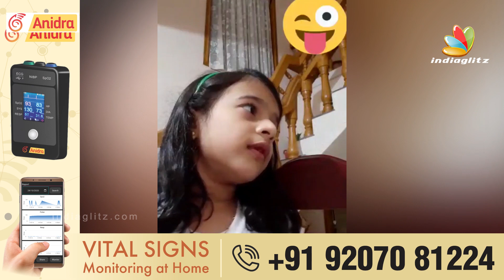Health tips മായി സിതാരയുടെ മകൾ | Sitara Krishnakumar Daughter Saawan Rithus Cute Video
In this COVID-19 times, monitor your health being at home using Australian technology based Anidra devices.

Singer Sithara Krishnakumar shares her daughter saawan rithu's health class video